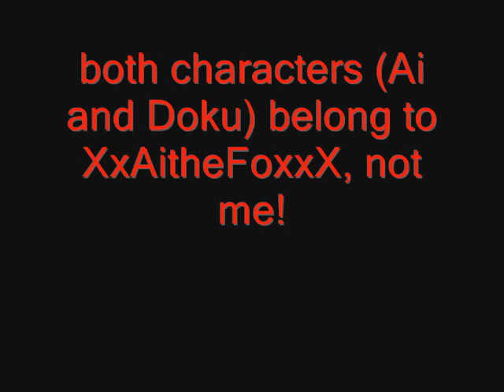another pic for Ai-sama :D